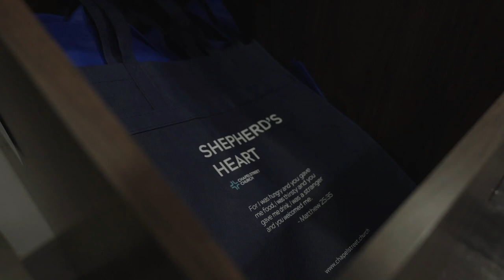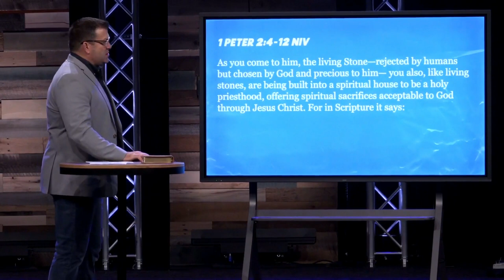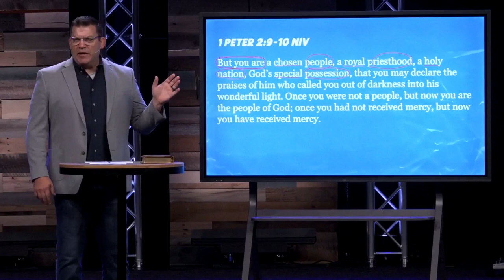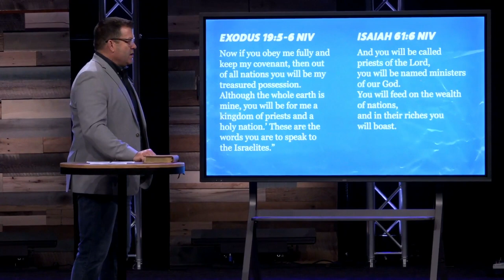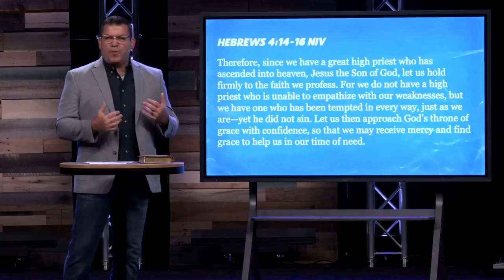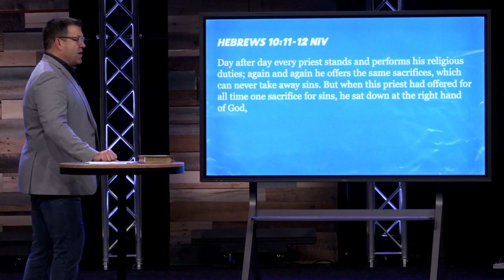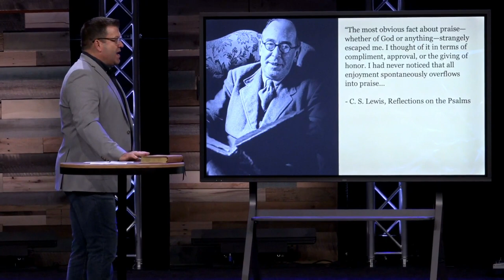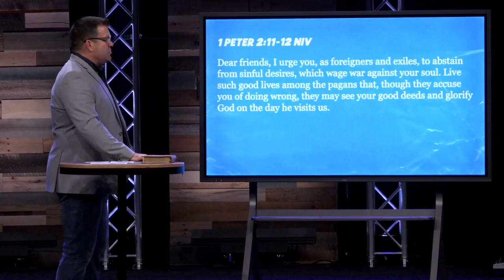PRIESTHOOD, 1 Peter 2:9-10 (Sermon)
Series: "What is the Church?"
Sermon Title: PRIESTHOOD, 1 Peter 2:9-10
Campus: Keslinger
Date: 09/08/24
Speaker: Jeff Frazier